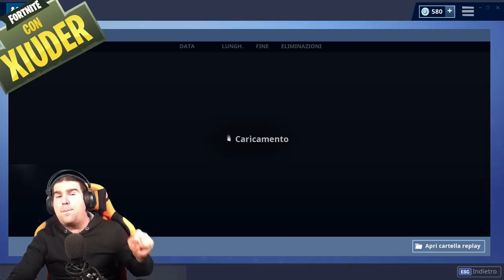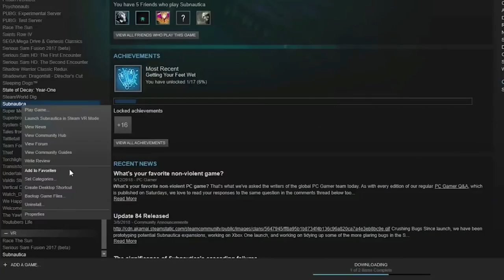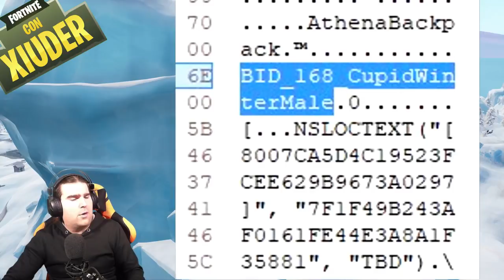SCOPERTO NUOVO DELTAPLANO! + LEAKS STAGIONE 8 FORTNITE!